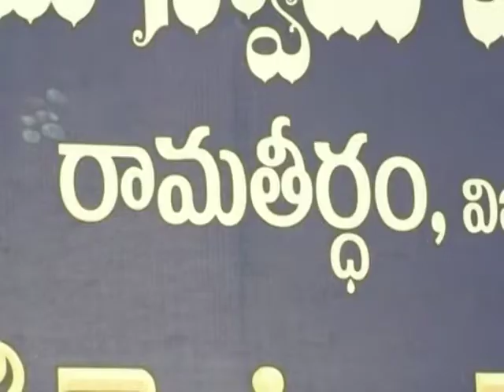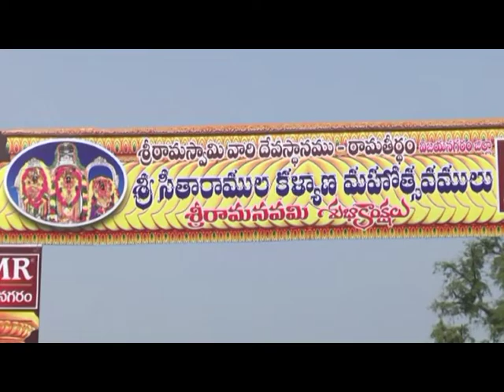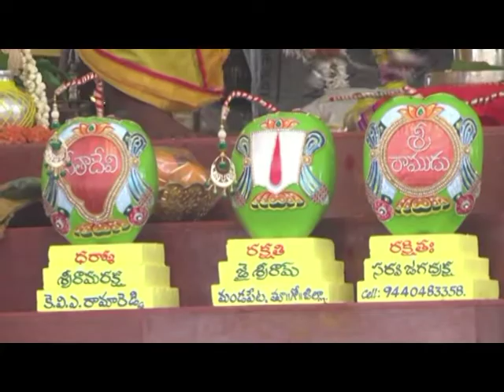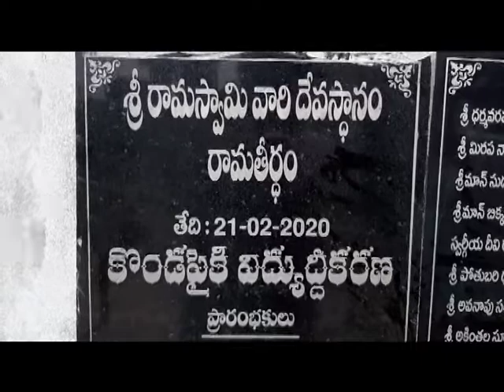Ramatheerdham# famous temple# Uttharandhra|ఉత్తరాంధ్ర భద్రాద్రి రామతీర్థం శ్రీ రాములవారి దేవస్థానం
ఉత్తరాంధ్ర రెండో భద్రాద్రిగా ప్రఖ్యాతిగాంచిన విజయనగరం జిల్లా రామతీర్థం..శ్రీ రామచంద్రస్వామివారి దేవస్థానం